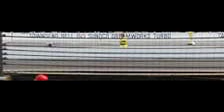2013 Indy 500 97th video shot at 1000 fps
This is a compilation of high speed video that I shot at the 97th Indianapolis 500. The video was shot at 1000 fps.